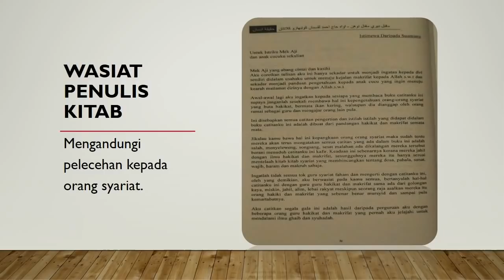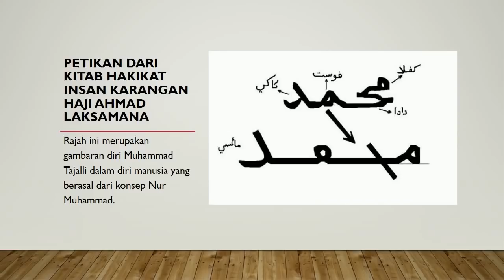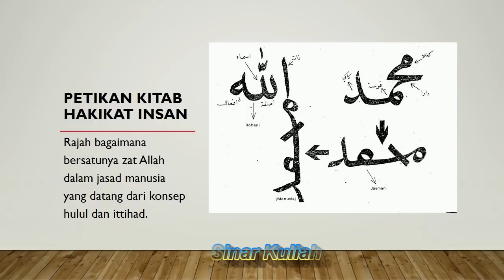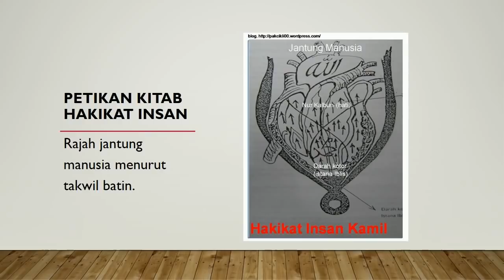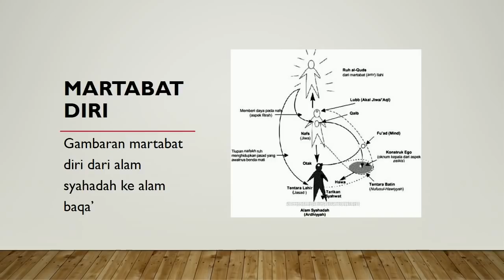Ustaz Ahmad Al-Qarni || Kesesatan Kitab "Hakikat Insan"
Ustaz Ahmad Al-Qarni Edrus

Ajaran sesat;
ajaran batiniah;
syariat; tareqat; hakikat; makrifat